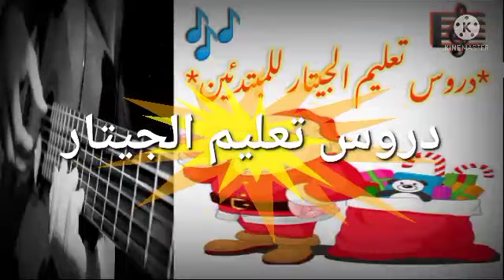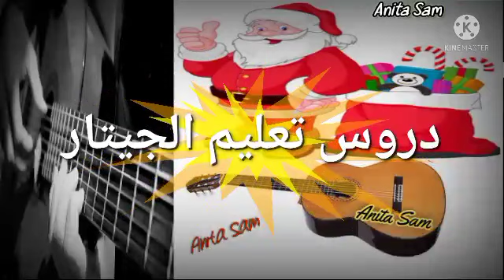الدرس11🎸Guitar🎸Music🎶دروس تعليم الموسيقي للمبتدئين🎶اغنية راس السنة🎶New Year Song🎶أغنية السنة الجديده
الدرس الحادي عشر🎸Guitar🎸Music🎶دروس تعليم الموسيقي للمبتدئين🎶اغنية راس السنة🎶New Year Song🎶اغنية السنة الجديده